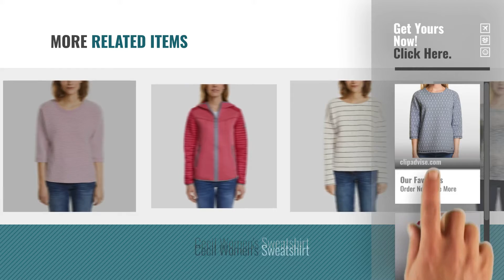Top 10 Cecil Sportswear [2018]: Cecil Women's Sweatshirt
New! 2019 Black Friday / Cyber Monday Women Sweatshirts Deals and Updates.

Black Friday / Cyber Monday Cecil Women's Sweatshirt by Cecil

Black Friday / Cyber Monday Cecil Damen Sweatjacke by Cecil

Black Friday / Cyber Monday Cecil Women's Madita Sweatshirt by Cecil

Black Friday / Cyber Monday Cecil Damen Sweatshirt by Cecil